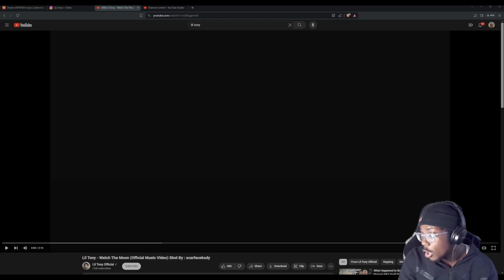I ALMOST CRIED ON THE FIRST LISTEN!! - Lil Tony Watch The Moon (Reaction)